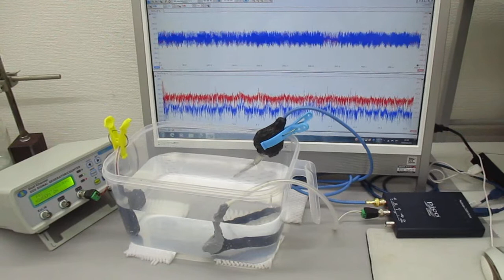超音波システム（音圧測定解析、発振制御）